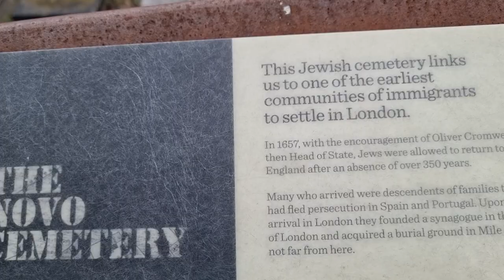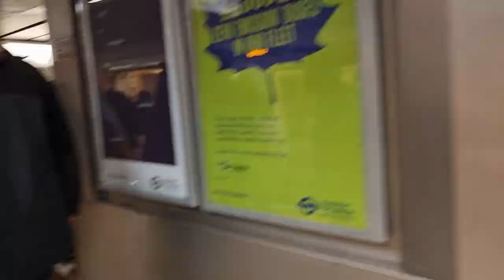Day Out in London Vlog | Exploring my Uni Campus | Queen Mary University of London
Finally explored my uni campus after 7 months of online classes.. fun evening with my friends after :)